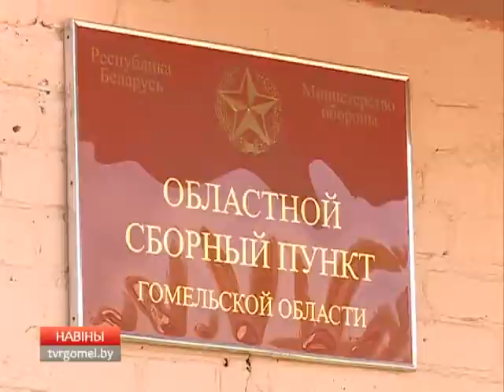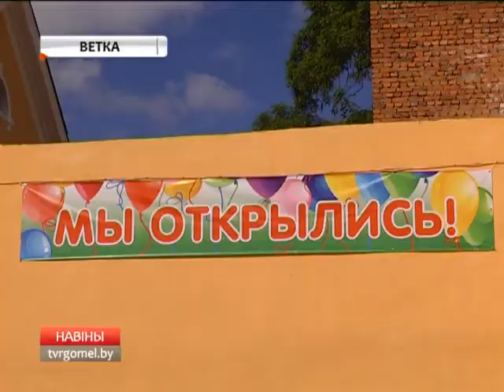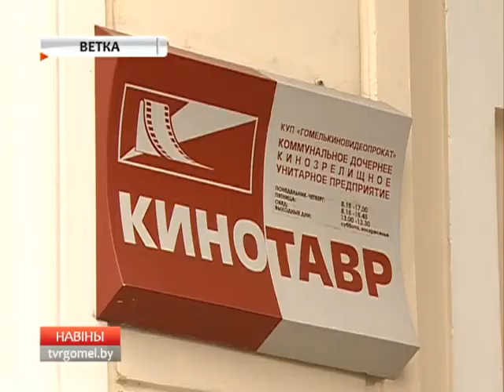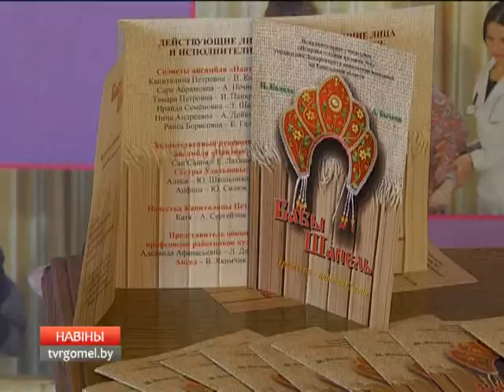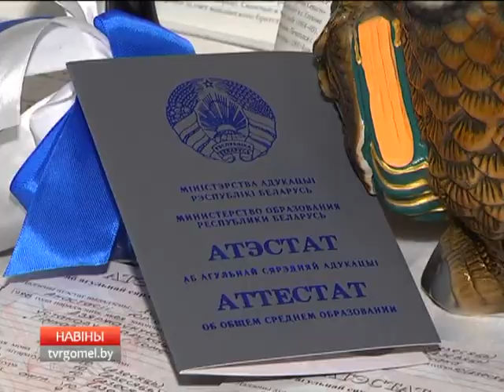06 06 2017 НОВОСТИ